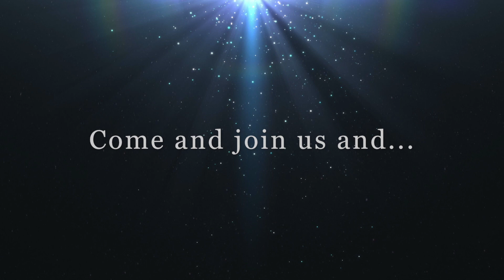Guy Bavli Lecture